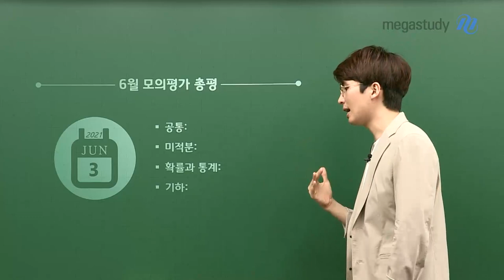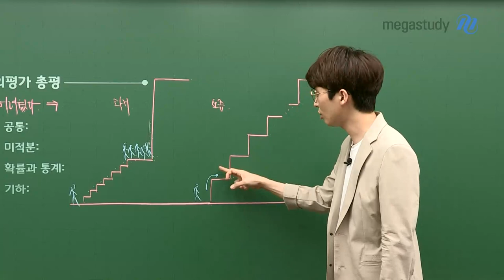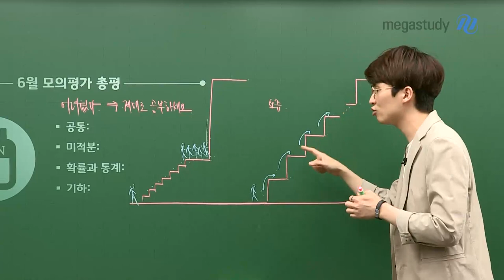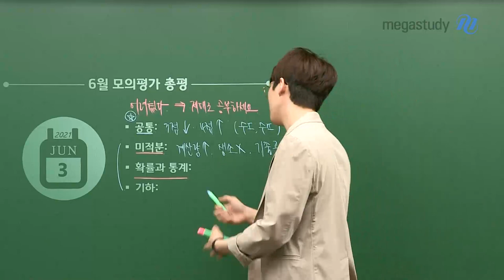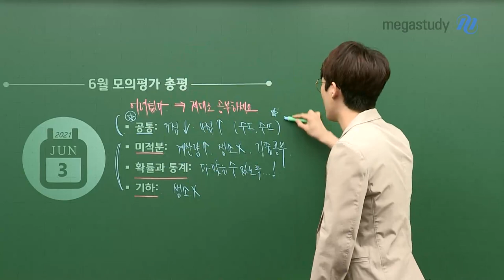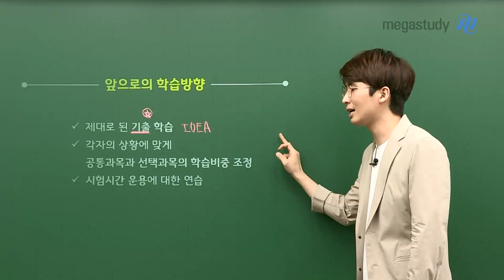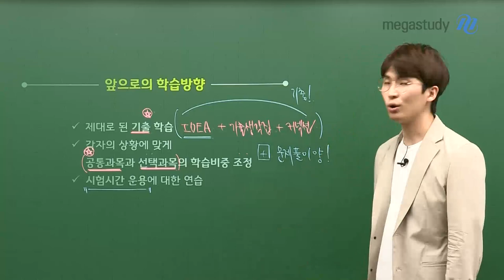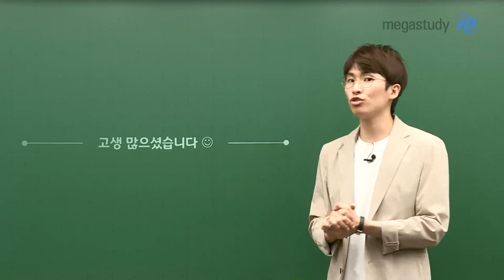[메가스터디] 수학 김기현 쌤 - 6월 모평 수학 총평, 수능을 목표로 잡고 피드백!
일단 정말로 고생 많으셨습니다.

6월 모평으로 통해 전체적으로 내가 계산량이 부족했나? 문제풀이 시간이 부족했나?
혹은 이 단원을 싫어해서 편식해서 공부하지 않았나? 한번 생각해보고, 공부하세요!

# 총평
전체적인 난이도는 쉽지 않았습니다.

[공통]
- 3점 문항은 할 만 했으나, 4점 문항 중상 난이도
- 수학I, 수학II 꼼꼼하게 공부하세요!

[미적분]
- 무시할 수 없는 계산량이 많았고, 생소한 문항은 없었다.
- 기출 공부 꼭 해야 합니다.

[확률과 통계]
- 열심히 공부했다면, 이번 6평에서는 다 맞았어야 한다.
- 누구를 기준으로 어떻게 케이스를 나눠야 하는지 충분한 문풀을 통해 연습할 것!

[기하]
- 기출 문제 열심히 공부했다면 생소한 문항은 역시 없었다.

# 앞으로의 학습방향
1. 제대로 된 기출 학습
2. 각자의 상황에 맞게 공통과목과 선택과목의 학습 비중 조정
3. 시험시간 운용에 대한 연습

- 수학 김기현 선생님에 대해 더 자세히 알고 싶다면?